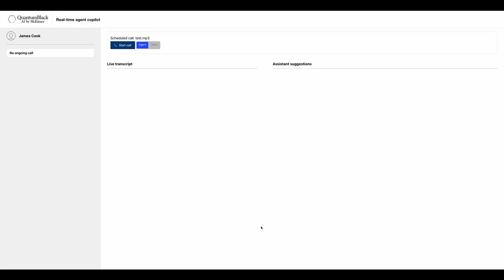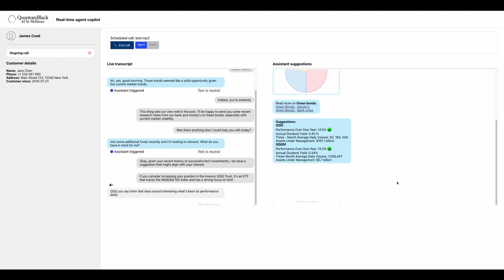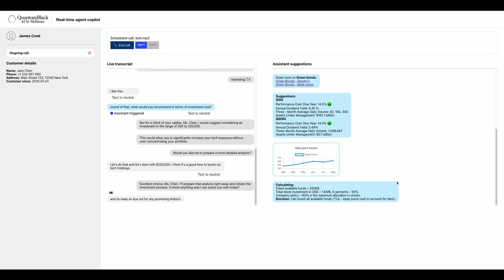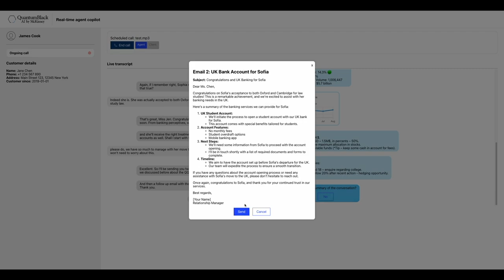Wealth Management RM Co-Pilot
This demo showcases a real-time agent co-pilot for a banking client. The LLM agent guides the relationship manager with insights and suggestions, and transcribes and summarizes the audio, in real time.

In this video, the application activates several use cases:

-Retrieval of research notes based on recent customer DIY transactions
-New investment recommendations
-Product upselling using life event predictions
-Hyper-personalized email generation based on the conversation (to be sent as a follow-up after the call)

About Iguazio

Iguazio, part of McKinsey's QuantumBlack, provides an AI platform for developing, deploying, and managing ML and GenAI applications in live business environments. Its automation and orchestration capabilities enable enterprises to scale AI models in real time, deploy them across multi-cloud, on-prem, or edge environments, and mitigate GenAI risks. Iguazio powers use cases like agent copilots, chatbot automation, fraud detection, real-time recommendations, and predictive maintenance, helping organizations efficiently scale AI strategies. Acquired by McKinsey in 2023, Iguazio transforms AI visions into reality.

About MLRun

MLRun is an open MLOps framework for building and managing continuous ML and GenAI applications. It integrates with development and CI/CD environments, automating data delivery, ML pipelines, and applications to reduce engineering effort, production time, and resources. MLRun fosters collaboration across data, ML, software, and DevOps teams, enabling faster, continuous improvements.